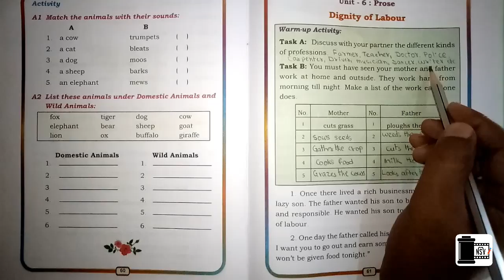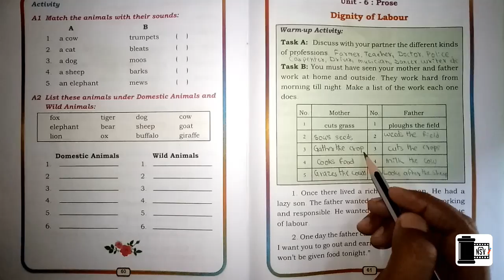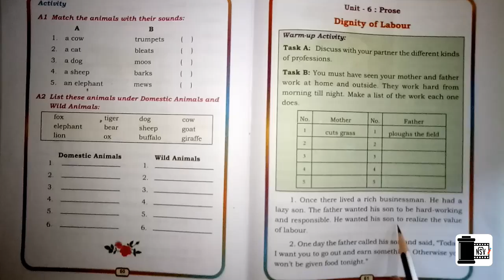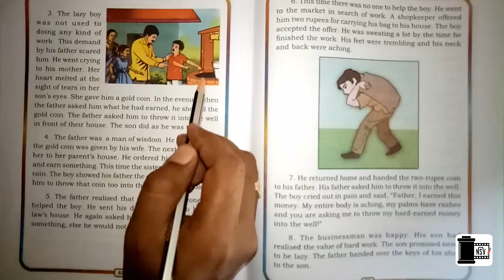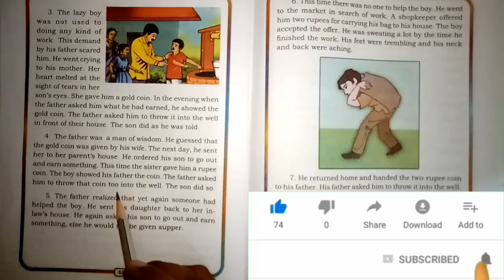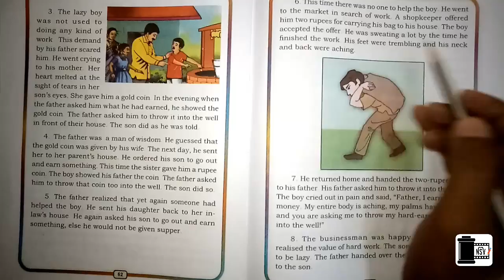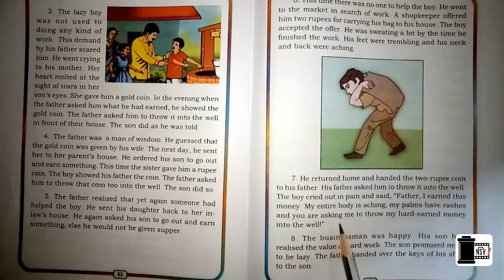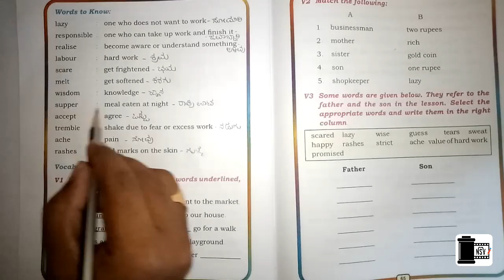Dignity of Labour /Class 5/English/Unit 6/Prose Dignity of Labour With Kannada Explanation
📖THIS VIDEO IS FOR TEACHERS📖
       Here we explained the English lesson in Kannada in an innovative way. This is very helpful to teachers for the effective transaction of the lesson and can be used as an effective TLM. By watching this video lesson a teacher can get confidence and overall idea to teach effectively in his/her classroom.
     This is the story of a lazy boy who turns resposible and hardworking because of his father's plan. Watch the video to know that interesting plan.

ಆತ್ಮೀಯರೇ,
*ಯೂಟ್ಯೂಬ್ ನಲ್ಲೇ ಮೊದಲಬಾರಿಗೆ ಪ್ರಾಥಮಿಕ ಶಾಲೆಯ English ಪಾಠಗಳು ಕನ್ನಡದಲ್ಲಿ. *
👉English  ಪಾಠವನ್ನು ಸುಲಭವಾಗಿ ಅರ್ಥವಾಗುವ ಹಾಗೆ ಕನ್ನಡದಲ್ಲಿ ವಿವರಿಸಲಾಗಿದೆ.
👉 ಹೊಸ ಪದಗಳ ಅರ್ಥವನ್ನೂ ಕನ್ನಡದಲ್ಲೇ ನೀಡಲಾಗಿದೆ.
👉ಪಾಠದ ಮಾದರಿ ಓದಿನ ಆಡಿಯೋ ಕೂಡ  ಸೇರಿಸಲಾಗಿದೆ.
👉ಪಾಠಕ್ಕೆ ಸಂಬಂಧಿಸಿದ ಪದ್ಯದ ಅರ್ಥ ಓದುವ ಮತ್ತು ಹಾಡುವ ವಿಧಾನವನ್ನು ನೀಡಲಾಗಿದೆ.
👉ಈ ವೀಡಿಯೋ ಪಾಠಗಳು ಶಿಕ್ಷಕರಿಗೆ ಮತ್ತು ಮಕ್ಕಳಿಗೂ ಉಪಯುಕ್ತ.
👌ಈ ಉಪಯುಕ್ತ ಮಾಹಿತಿಯನ್ನು ಇತರರಿಗೂ ಕಳುಹಿಸಿ.